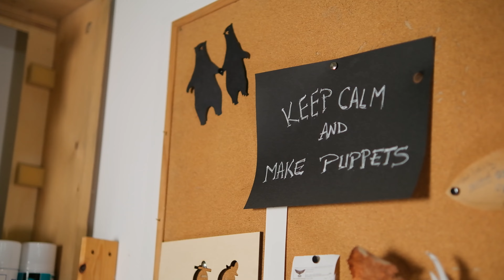Despre teatrul de păpuși cu Ana Crăciun Lambru | Nod Makerspace | We Are All Makers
Am discutat cu Ana Crăciun Lambru, colega noastră veselă și senină de la @Nod Makerspace despre viață de păpușar, experiențele ei, despre spectacole și despre cum putem să aducem bucurie în viețile copiilor.
Prin spectacolele ei, Ana face trecerea către o altă dimensiune, una în care păpușile prind viață și ajută copii să crească cu o inimă frumoasă.
O putem ajuta pe Ana Crăciun Lambru achiziționând creațiile sale de pe
Acest video face parte din seria weareallmakers, sprijinit de către @Bosch România, cărora le mulțumim pe această cale.